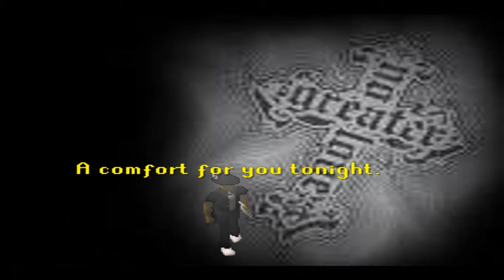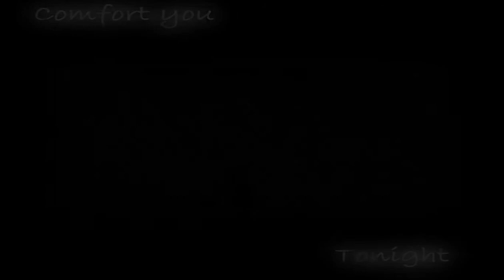[RSMV]Legion Of Doom- At Your Funeral For A Friend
Ok this is the total song. I hope you enjoy it. I left some people out of the credits by accident they are: Bobmarley712, Reeve Atlas, and Towel98.